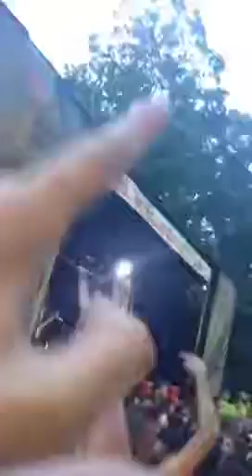Vans Warped Tour : Attila, July 18th, 2015